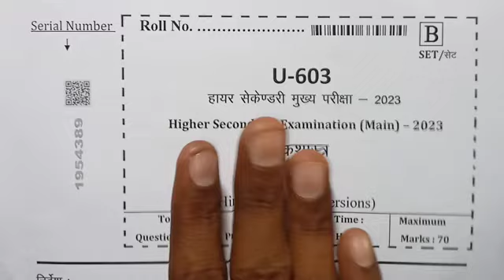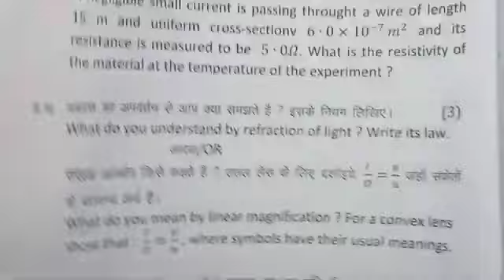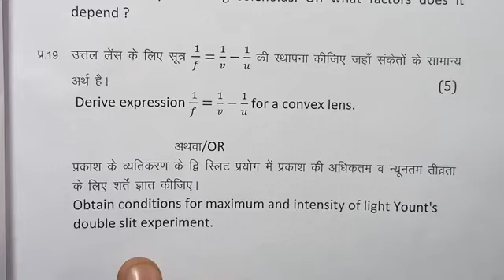class 12th physics varshik paper 2023 mp board / कक्षा 12वी भौतिक शास्त्र वार्षिक पेपर 2023 सेट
class 12th physics varshik paper 2023 mp board / कक्षा 12वी भौतिक शास्त्र वार्षिक पेपर 2023 सेट B

NCERT coaching

2023
class 12th physics varshik paper 2023 mp board / वार्षिक परीक्षा 2023 भौतिक शास्त्र पेपर बारहवीं / physics paper real set D

class 12th physics annual exam paper 2023 / mp board annual exam 2023 class 12th physics paper

 • कक्षा दसवीं वार्ष...

भौतिक शास्त्र का वार्षिक पेपर कक्षा 12वी का एमपी बोर्ड का रियल पेपर भौतिक शास्त्र का

vaarshik ka bhotik shastra ka paper MP board
kaksha 12 ka physics ka mp board ka real paper

aaj ka bhotik shastra ka paper kaksha barvin

class 12th physics varshik paper 2023 mp board / कक्षा 12वी भौतिक शास्त्र वार्षिक परीक्षा पेपर 2023

physics annual exam paper class 12th 2023

class 12 physics annual exam paper 2023 mp board

class 12 physics annual exam paper 2023  most important question

आज मैने वार्षिक परीक्षा 2022 23 से कक्षा 12वी विषय भौतिक शास्त्र का वार्षिक पेपर को समझाया है या फिर varshik paper class 12th physics या varshik paper kaksha barvin या फिर class 12th varshik paper 2023 physics इसके अलावा varshik paper 2023 12th ka या mp board varshik pariksha या फिर kaksha barvin vishay physics varshik pariksha का पेपर बताया है आशा है की वार्षिक परीक्षा कक्षा 12वी भौतिक शास्त्र का पेपर पसंद आ गया होगा

(4) kaksha barvin ka physics varshik pariksha

(6)kaksha barvin vishay physics varshik pariksha 2023

(8) kaksha 12 physics varshik paper

board

class 12th physics varshik paper 2023 mp board / कक्षा 12वी भौतिक शास्त्र वार्षिक पेपर 2023